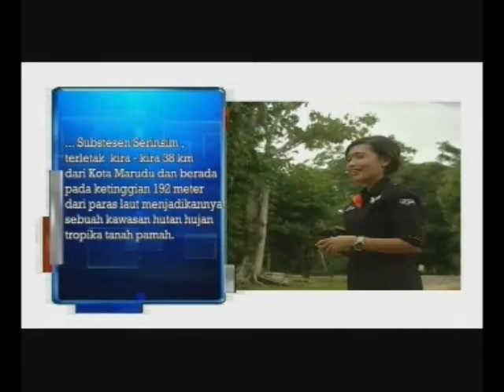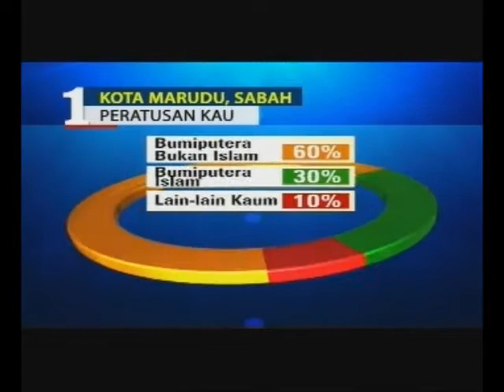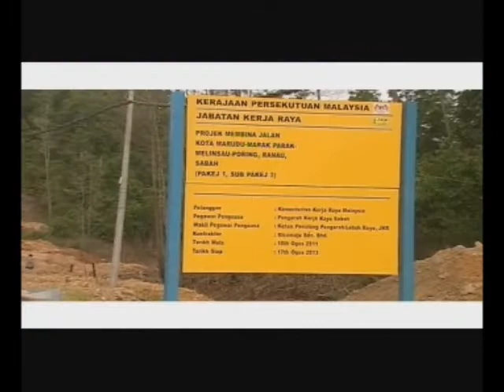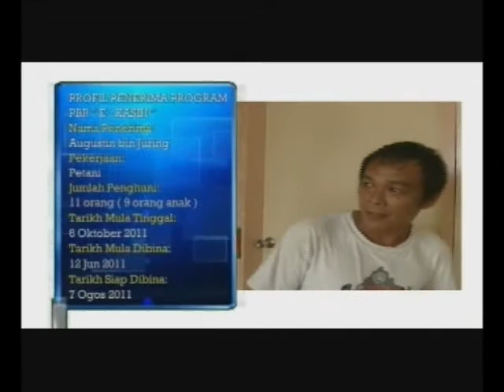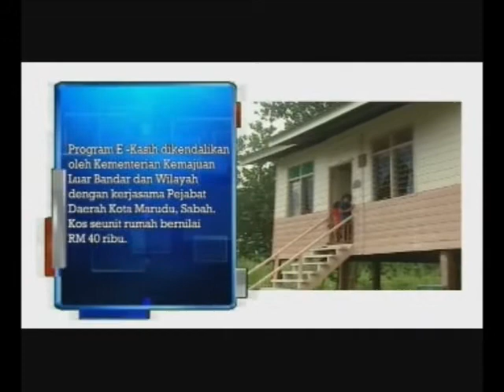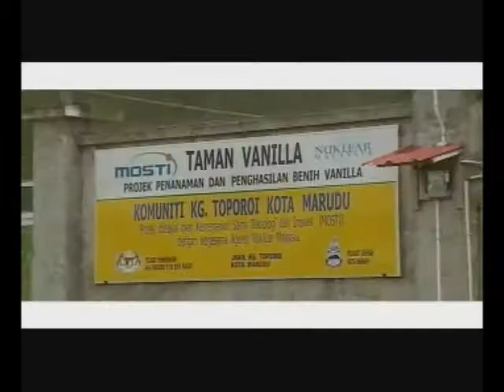MOSTI : Program Khabar Malaysia (di Kota Marudu) part 1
Program Khabar Malaysia (di Kota Marudu) part 1